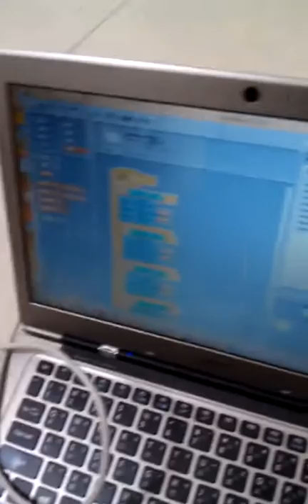S4A control makeblock